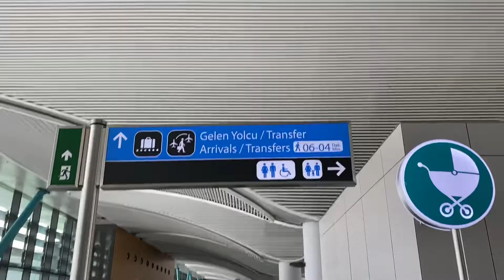April 3,2022 AirPort Turkish Transfer